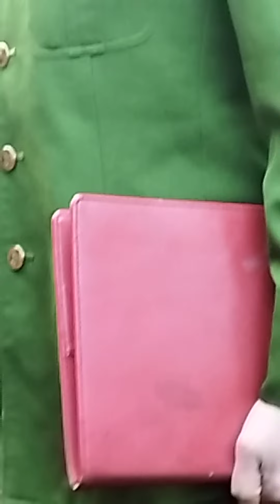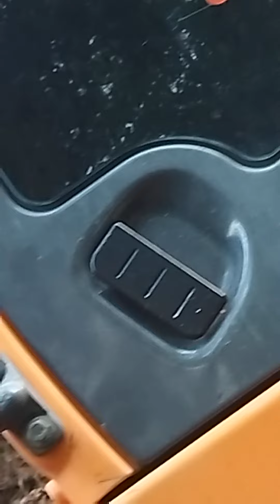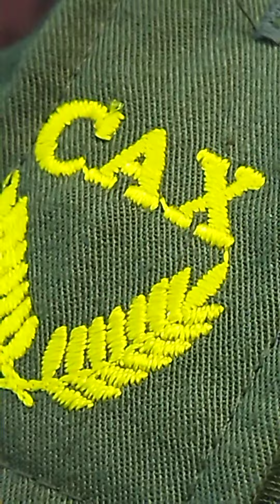công an xã Yên Lư, Yên Dũng, tỉnh Bắc Giang